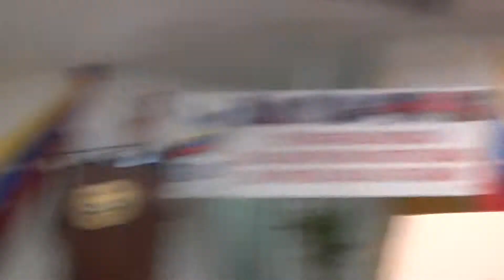68 Actividad CBST CCP Y FUNTBCAC 1er Congreso Nacional 29 07 2014 00197